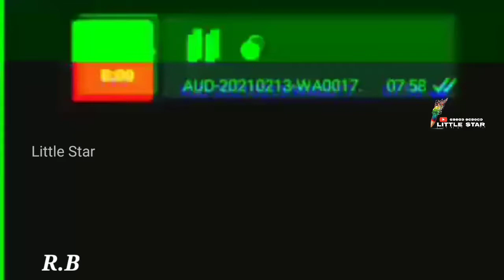Ham dono kahipe mil jaye ek din || love whatsapp status || LITTLE STAR video editor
Song_ Ham dono kahipe mil jaye ek din.

Edit by_ Rupak

   🤲keep support guys please🙏